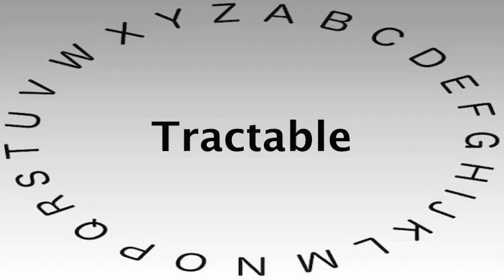SAT Vocabulary Words and Definitions — Tractable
This video shows you how to say or pronounce Tractable and gives the definition of Tractable.

What's your definition of Tractable?